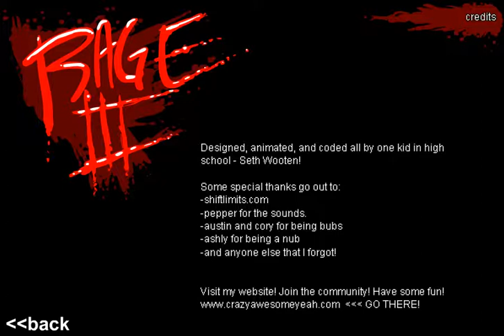Rage 3; Total Hell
This game is what I like to call as the Prequel to the game Electric Man.
This stick figure assassin goes out on a massive rampage of destruction upon everyone who opposes him. Eventually after Finally killing off his final boss, he enters the Tournament which is where "Electric Man" falls in to place. (Although they don't relate, I just like to think of it that way).